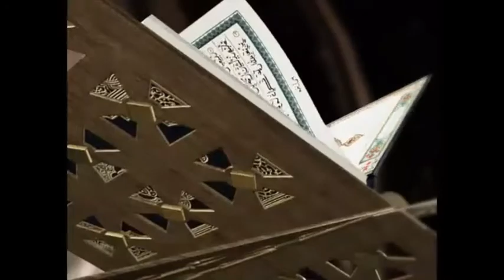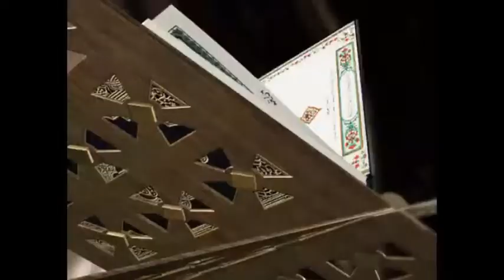Part 39: Waxtanou Tafsir Abdourahmane Gaye SUKËRU KOOR